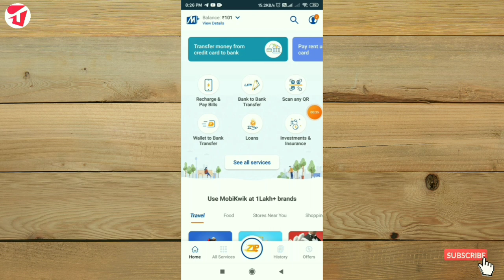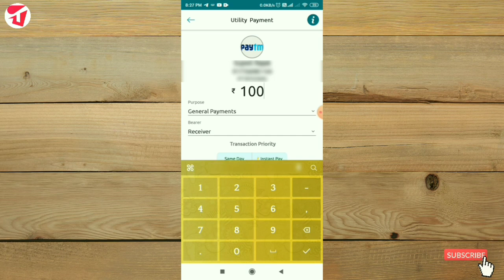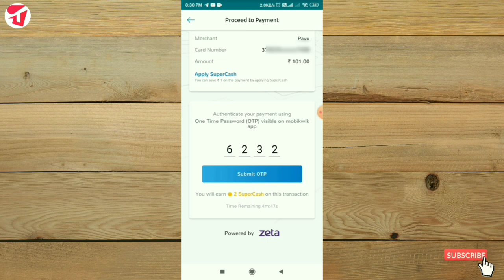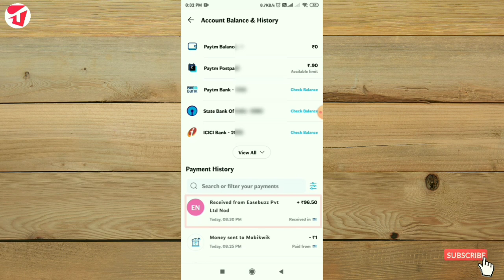Mobikwik Zip Balance Transfer To Bank || New Working Trick